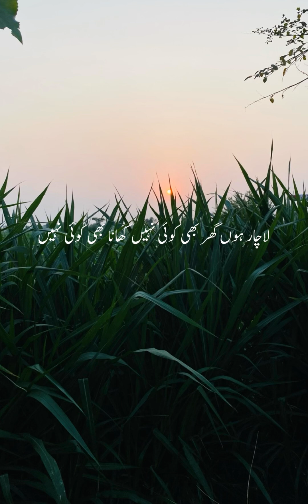Hazrat Fatima ki mannat